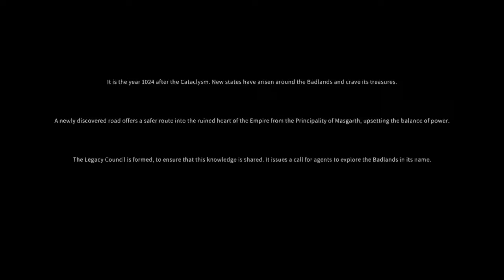Solasta - Crown of the Magister - Opening Cinematic